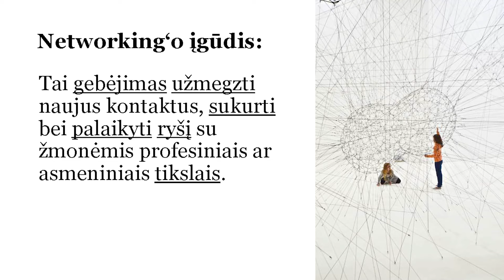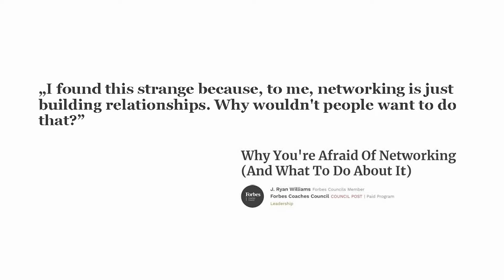Kotryna Stankutė Jaščemskienė: kaip megzti pažintis?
Kas gali padėti siekti efektyvumo, paskatinti nenustoti mokytis, veikti ir augti? Viskas ateina per patirtį, žinias ir asmeninės istorijos pasakojimą.
„WoW University“ paskaitų ciklą apie saviugdą bei asmeninį tobulėjimą tęsia informatyvi, daug naudingų patarimų atskleidžianti Kotrynos Stankutės  paskaita: „Kaip megzti pažintis?“.
Visą paskaitos įrašą galite pamatyti tapusios „WoW University“ bendruomenės narėmis.

Kotryna Stankutė-Jaščemskienė yra filantropo Mariaus Jakulio Jason fondo vadovė.

Prieš grįždama į Lietuvą Kotryna tris metus praleido Azijoje, kur dirbo viešųjų ryšių departamente Azijos-Europos fonde Singapūre ir rinkodaros komandoje tarptautiniame Limkokwing University of Creative Technologies universitete, Malaizijoje.